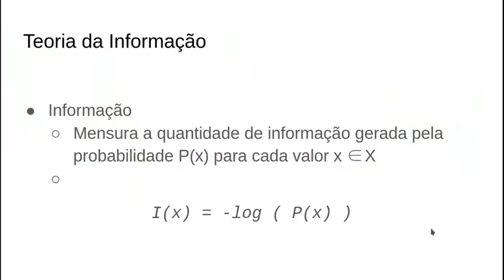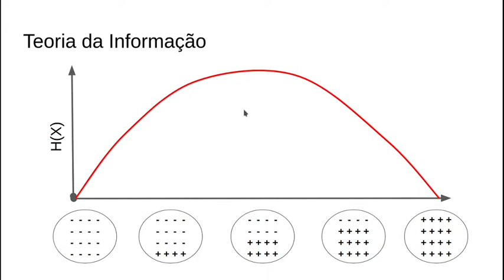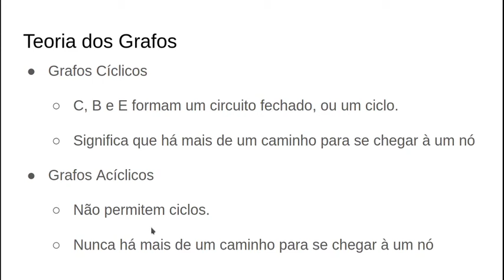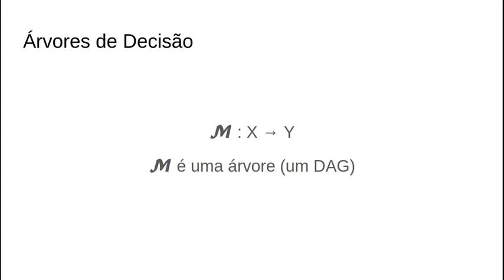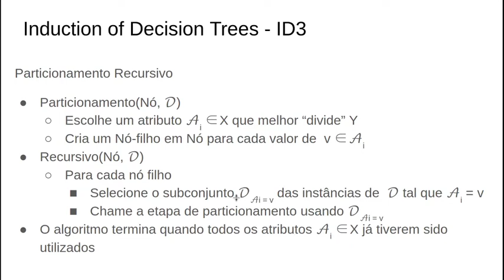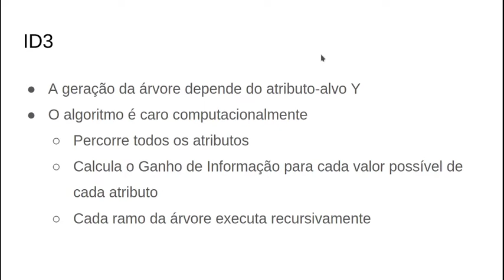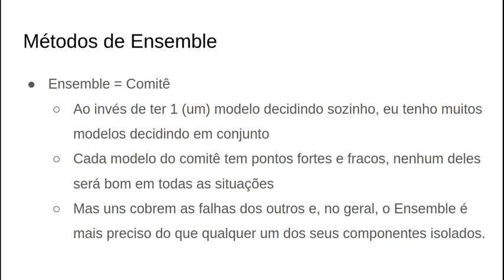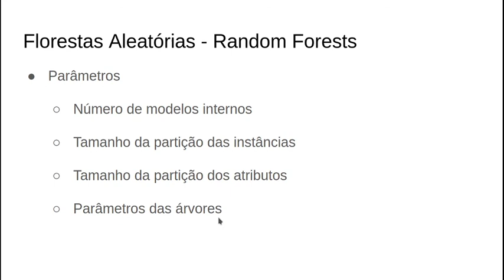Introduçãoà Inteligência Computacional - Modelos de Árvores e Ensembles